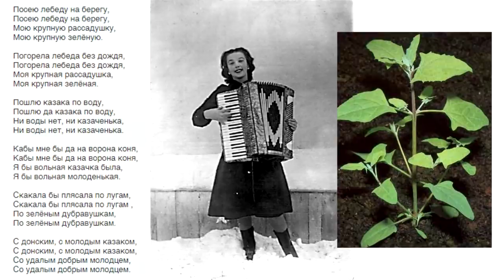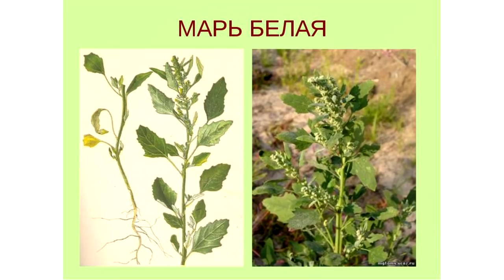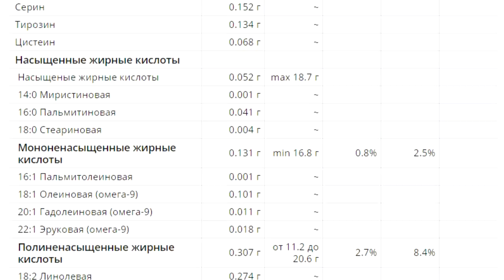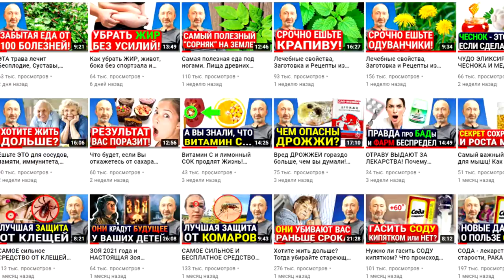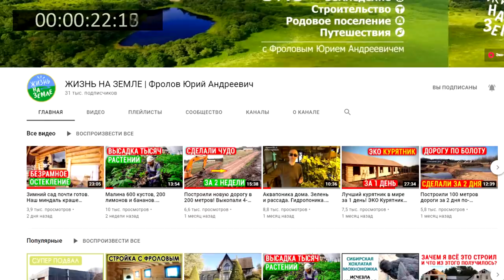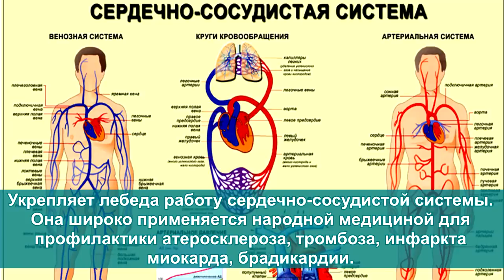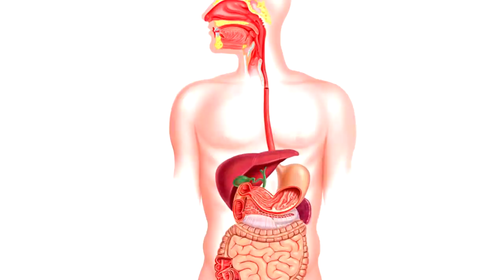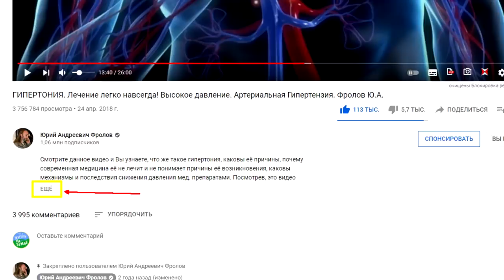ОНА омолаживает кожу, активирует рост волос, сжигает жир, выводит токсины, улучшает зрение и нервы!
Это растение считалось Даром Богов, а теперь Сорняком! Древние народные рецепты красоты и молодости. Когда еда есть лекарство! Эта трава улучшает кожу и зрение, предотвращает выпадение волос, выводит токсины, укрепляет сердечно-сосудистую систему, уменьшает инсулинорезистентность, снижает вес и это лишь малая часть ее лечебных свойств! Эти семена были у славян священными! Семена этого чудо растения находили в могильниках древних славян в керамических горшках. Как раньше использовали эту траву в кулинарии? Рецепты отваров и пищевая ценность. Славянские секреты красоты и молодости. Когда и как правильно собирать и заготавливать сырье? Не ленитесь и смотрите это видео полностью: ОТ начала и ДО конца! И обязательно поделитесь им с другими! Также, изучите те лекции, которые я дал ниже по ссылкам, они находятся под тайм кодами (ниже них).

👁️ Навигация (тайм-коды):
0:00 Вступление. О чем будет данное видео?
0:58 Что такое лебеда, ее виды и её близкие родственники - киноа, амарант.
2:06 Из-за чего лебеду называют «золотом инков» и «королевой зерновых»?
2:34 Как раньше использовали Лебеду в питании, и ее пищевая ценность.
4:38 Рецепты отваров для успокоения нервов и при болезнях ЖКТ.
5:21 Когда надо собирать сырье и почему лебеда улучшает плодородие почвы.
5:41 Польза отвара из лебеды для женщин, во время менструального цикла.
5:56 Этот настой для умывания улучшает кожу и дарит омолаживающий эффект.
6:31 Когда и как правильно собирать и заготавливать сырье из Лебеды.
8:44 Лечебные свойства лебеды и при каких болезнях она помогает.
10:18 Славянские рецепты красоты и молодости — настой для умывания и маска для лица.
11:36 Народные рецепты для лечения пищеварения, кашля, радикулита, подагры и пр..
13:18 Условные противопоказания.

ВНИМАНИЕ!